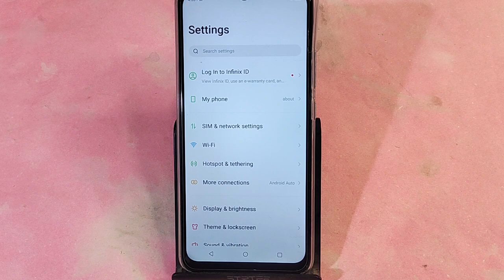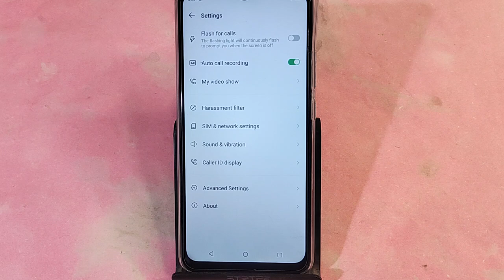Itel P55+ 5G me call recording kaise karen, how to on call recording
itel p55 5g call recording setting,itel p55 5g auto call recording कैसे करें,itel p55 5g me call recording kaise kare,itel p55 5g me call recording setting kaise kare,itel p55 5g call recording kaise karen,how to auto call recording in itel p55 5g